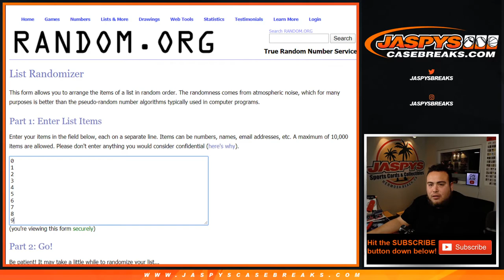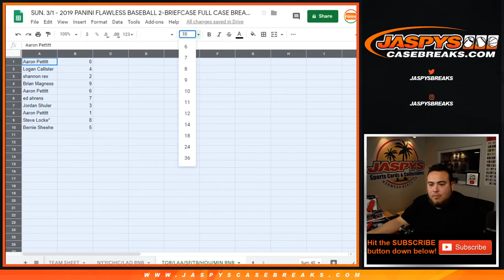SUN. 3/1 - 2019 FLAWLESS BASEBALL PYT #60 RNB HIGH END TEAMS